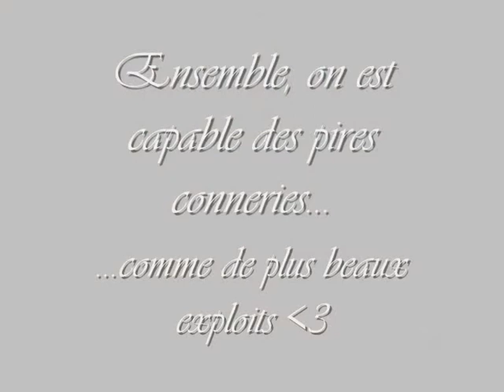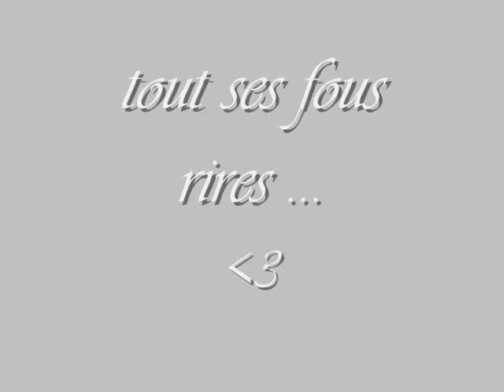lea et moii .wmv